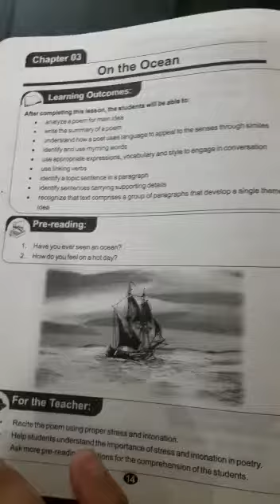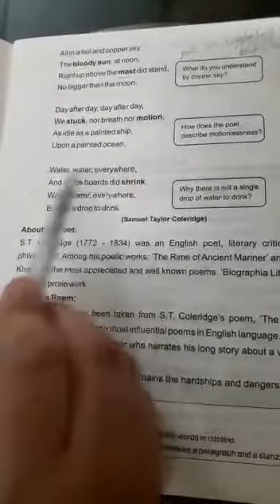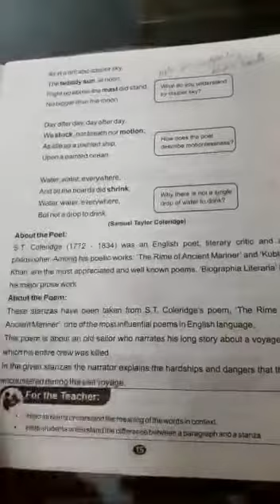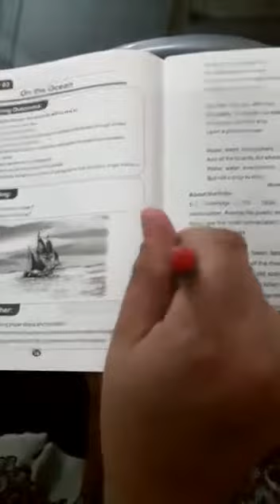Class 8 English Lesson 3